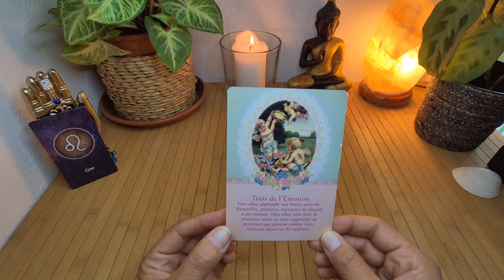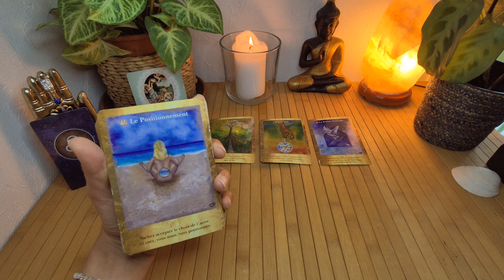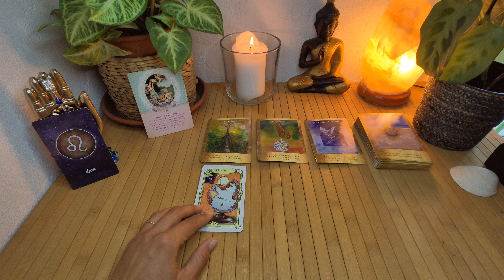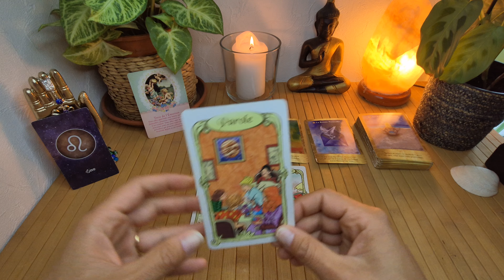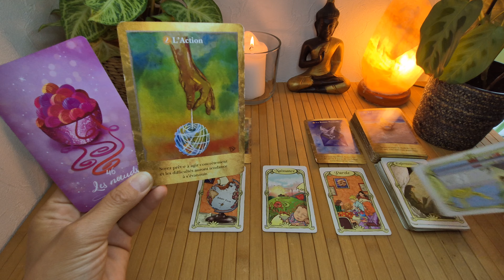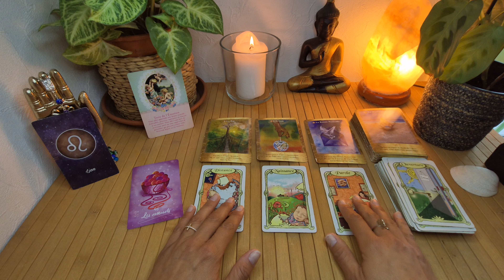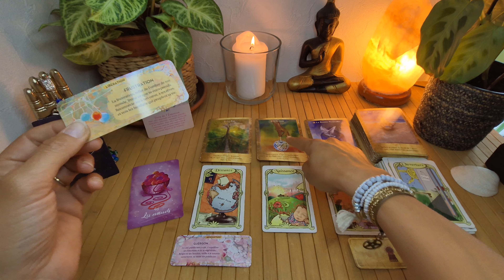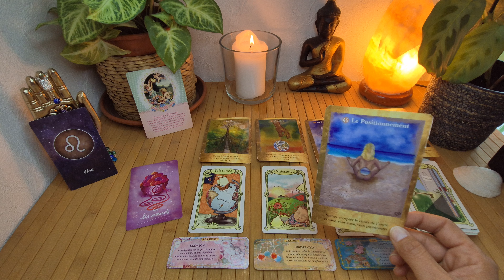Vous allez apprendre une merveilleuse nouvelle qui va vous permettre de débloquer une situation